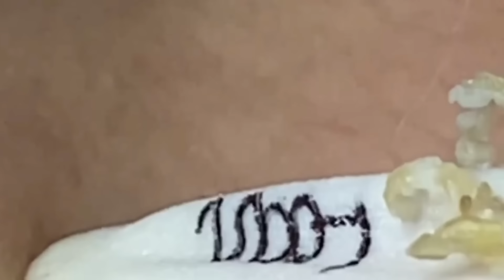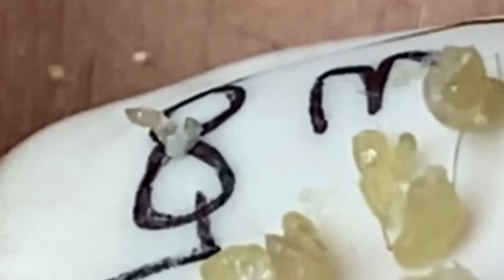𝐒𝐚𝐭𝐢𝐬𝐟𝐲𝐢𝐧𝐠 𝐑𝐞𝐥𝐚𝐱𝐢𝐧𝐠 𝐖𝐢𝐭𝐡 𝐒𝐩𝐚 #1257